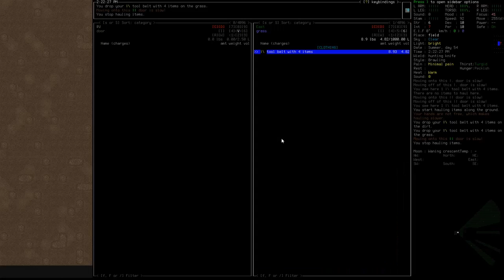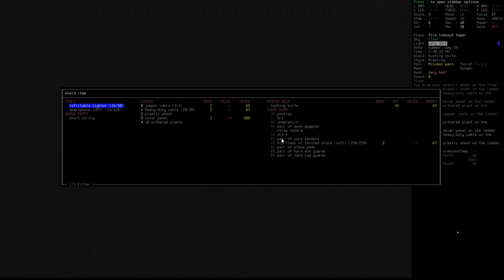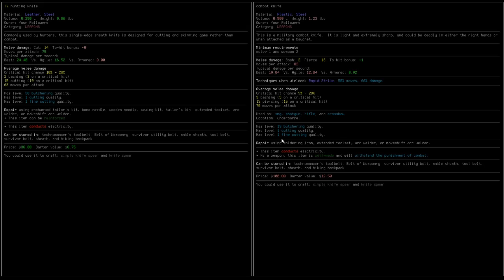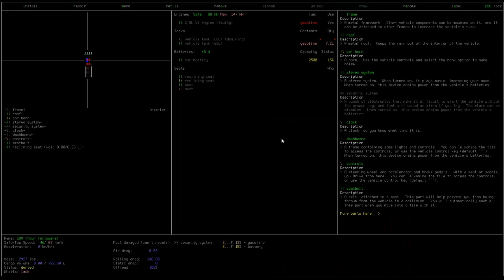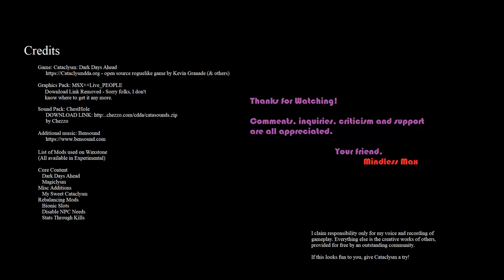Cataclysm: DDA Gameplay/Roleplay - Waxstone - Dorothy Jewel Chapter 7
Gameplay, and a touch of roleplay in Cataclysm: Dark Days Ahead.

by SomeDeadGuy

Sound Pack: ChestHole (Download link in credits)
by Chezzo

Mods used in Waxstone
Dark Days Ahead
Magiclysm
My Sweet Cataclysm
Bionic Slots
Disable NPC Needs
Stats Through Kills

Apparently giant wasps and sewer gators infest the town just over there. Why don't we visit them?